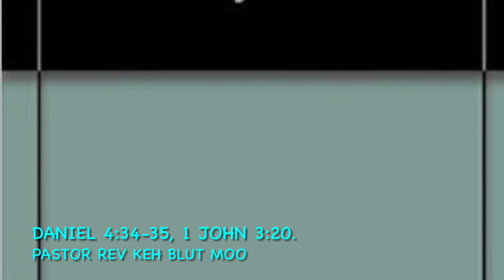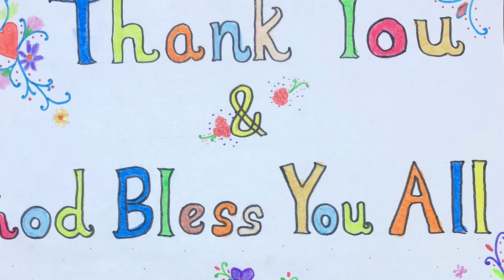YWAH - Serve with Gladness, Pastor Rev. Keh Blut Moo, 7.11.2021.